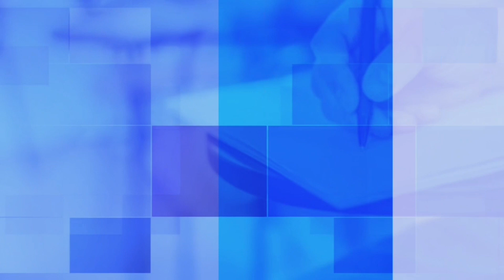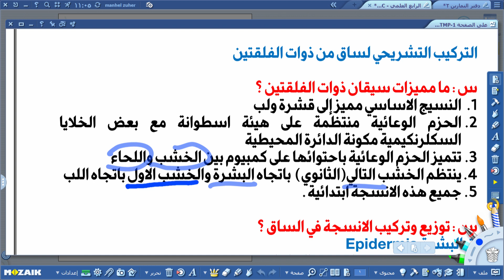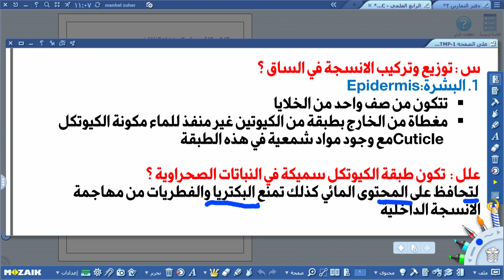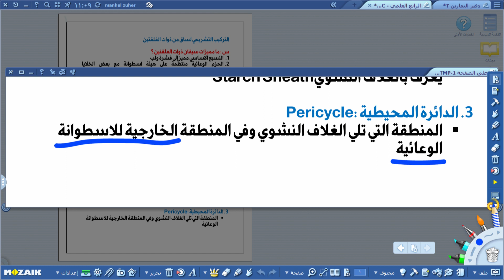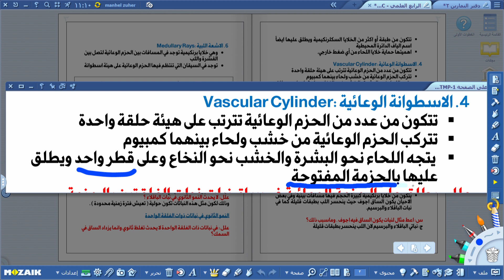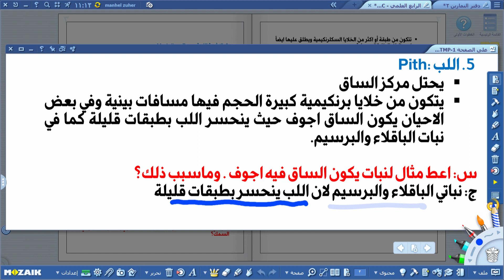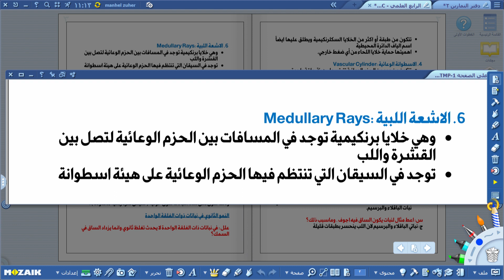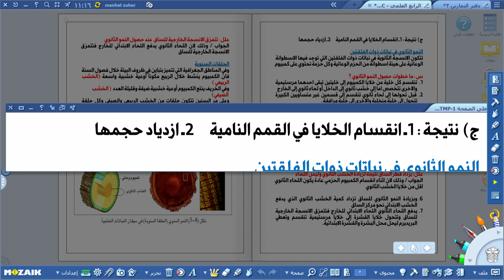الاحياء - الرابع العلمي - الفصل السابع , التركيب التشريحي لساق من ذوات الفلقتين